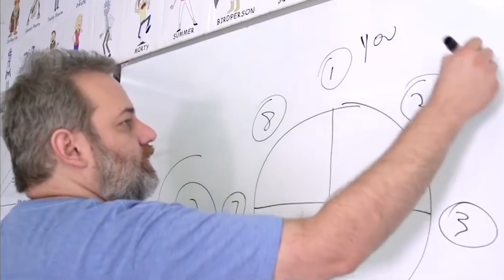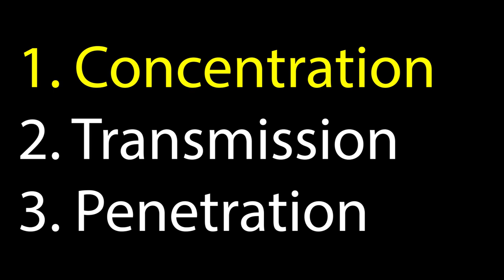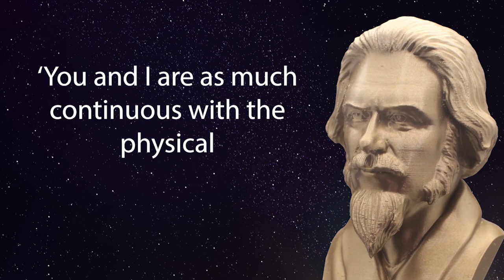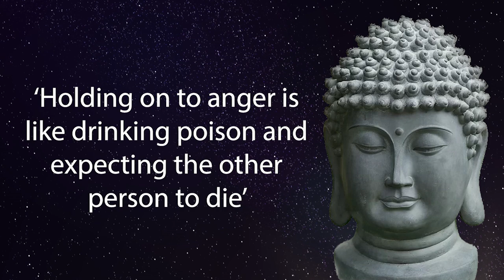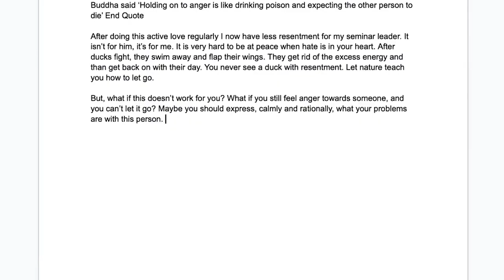Next Time You Are Angry…Try This | Active Love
🔮 Emotional Fantasy Piano Music (For Videos) -  Enchanted  by Keys Of Moon 🇺🇸